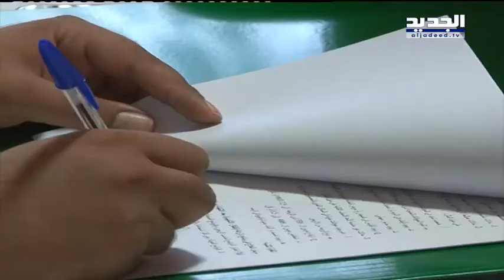مئتا ثنائي عدد المستفيدين مبدئيا من مشروع علاج العقم في مخيم عين الحلوة